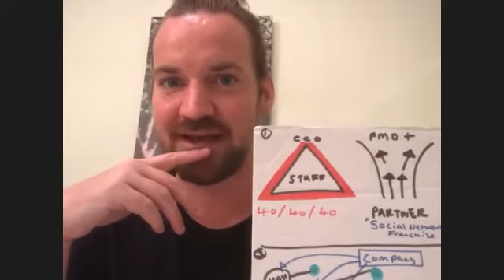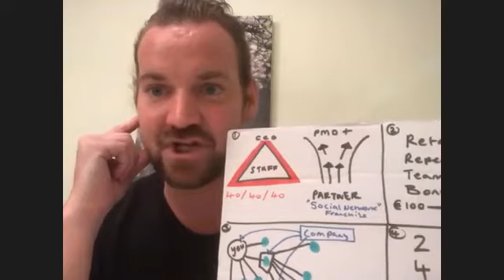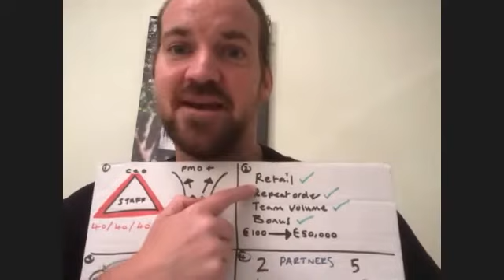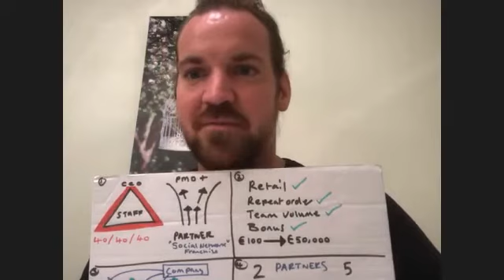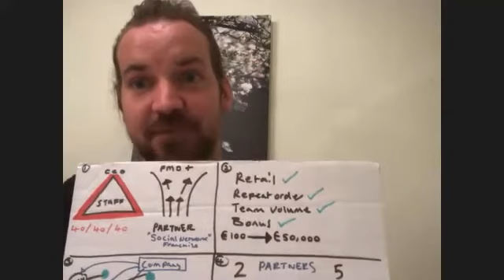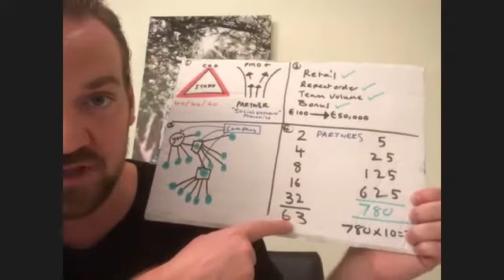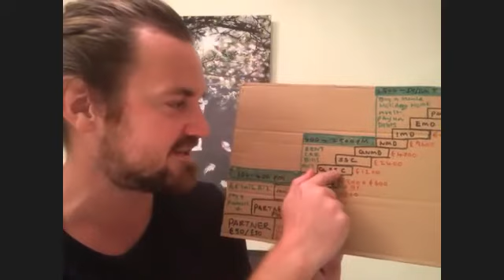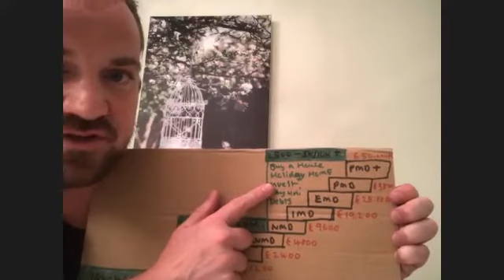The Business Opportuniy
THIS IS HOW WE DO WHAT WE DO!!